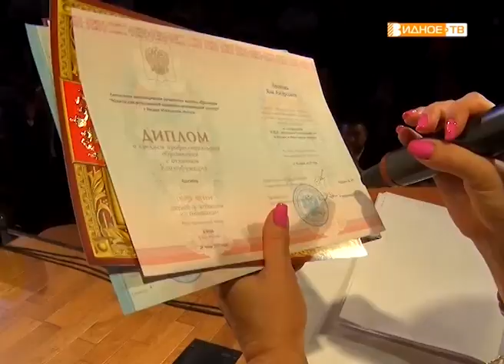"День рождения МРСЭИ" - 25 лет в сфере высшего образования